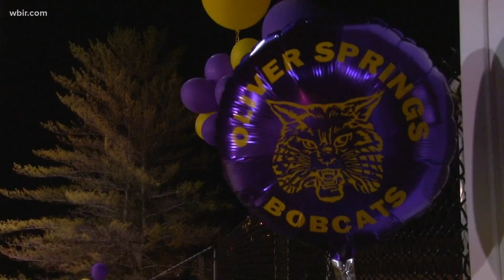Oakdale vs. Oliver Springs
Oliver Springs beats Oakdale at home.